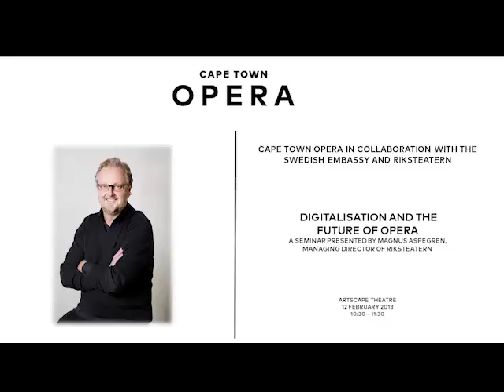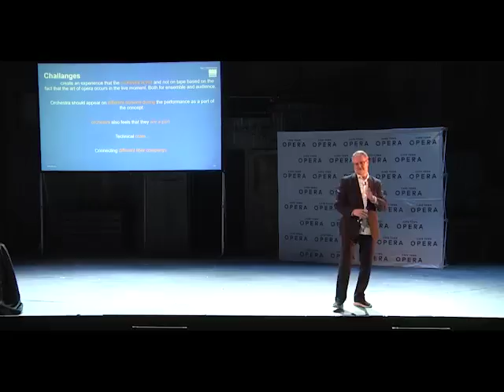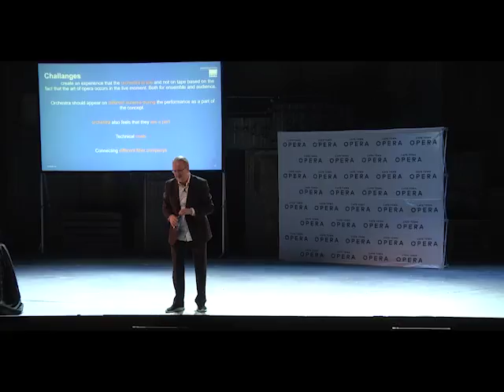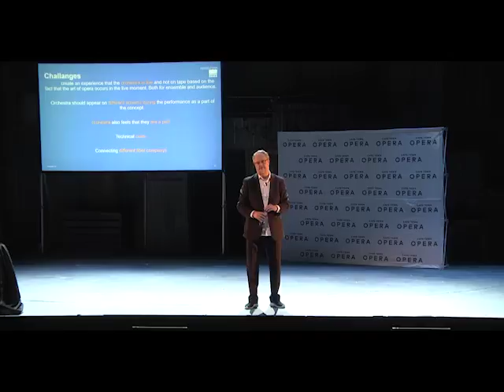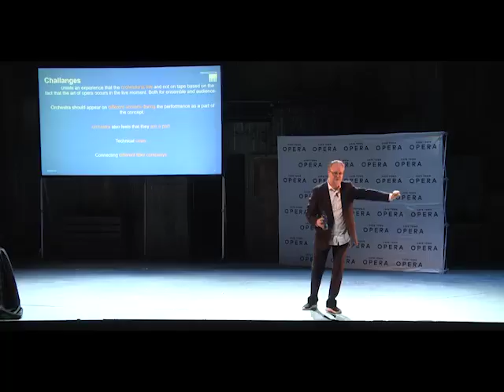Q&A || Digitalisation And The Future Of Opera || Magnus Aspegren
On Monday February 12th, The Cape town opera collaborated with the Swedish embassy and Riksteatern to bring an exclusive experience. Magnus Aspegren was welcomed back to the theater to give a thought provoking seminar about embracing new technologies in the world of opera. After the seminar Magnus took some questions from the crowd.